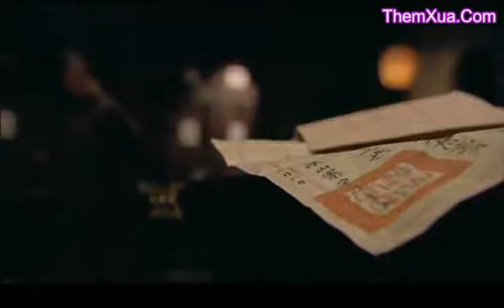Thuy.Hu.[2011]_Ep79_clip1.flv